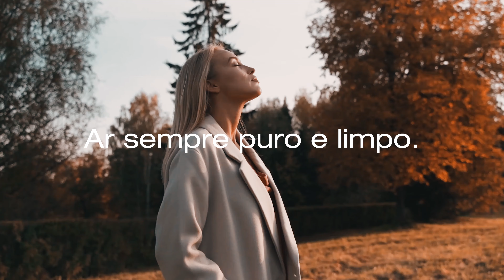Qualidade do ar interior com instrumentos de medição Testo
Conheça os instrumentos de medição Testo para a qualidade do ar interior.
Para este e outros segmentos, conte com a Testo.